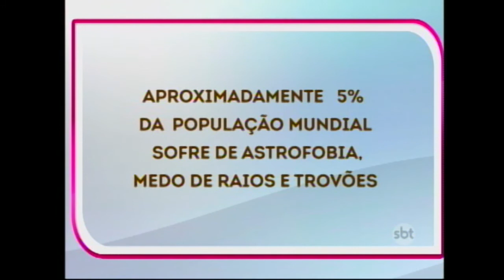SBT e Você - 18/01/2016 na íntegra | Tema: Medos e Fobias